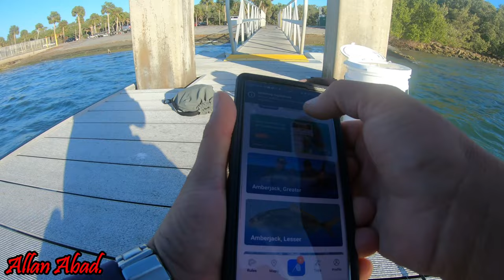PESCANDO EN VARIOS LUGARES, (ENGANCHAMOS UN CAIMAN) \\Allan Abad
PESCA CON CAMARONES VIVOS\\Allan Abad